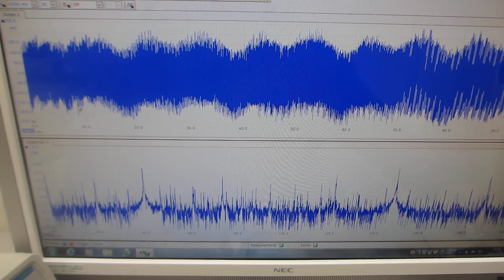超音波発振制御プローブの相互作用を利用する技術（表面弾性波の伝搬制御技術）